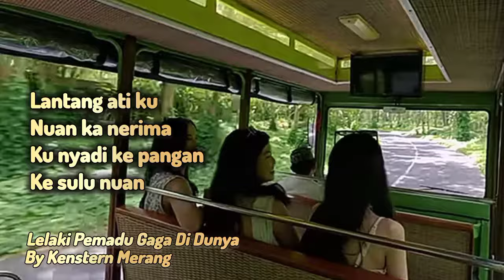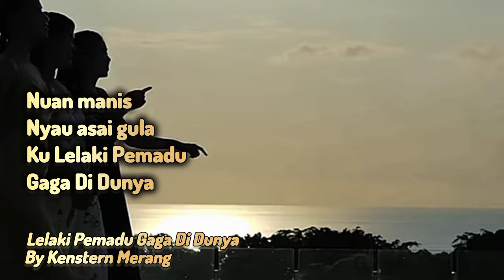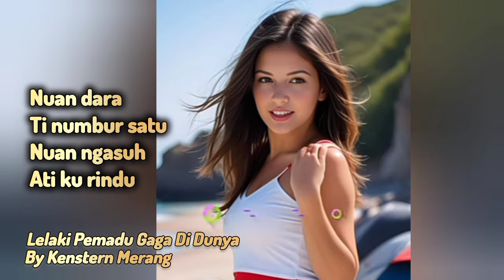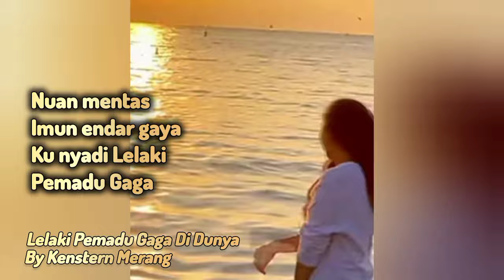LELAKI PEMADU GAGA DI DUNYA - LAGU IBAN BARU 2024 DEMO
Borneo Romantic Instrumental piece - Asian Most Beautiful Music.

Title: Lelaki Pemadu Gaga Di Dunya
(The Happiest Man In The World)
Genre: New Dangdut
Creator: Kenstern Merang
Studio: Kenstern Official Studio